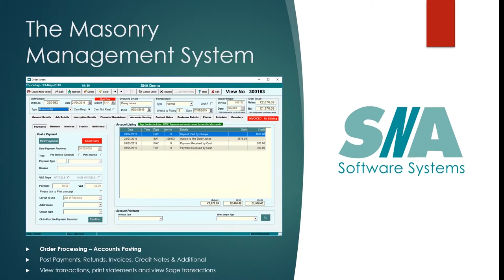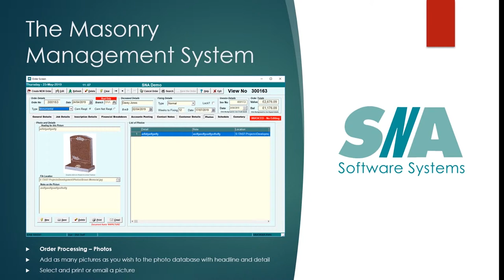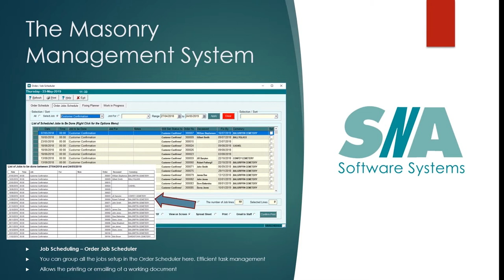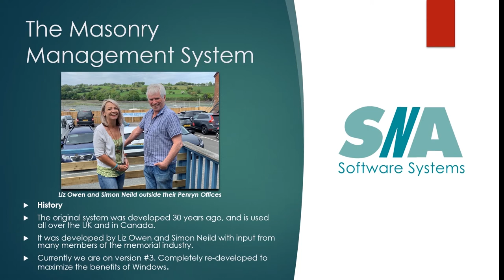SNA are at Tradex 2019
A short promotional video showing what SNA can offer.

Please come and visit us at Tradex 2019